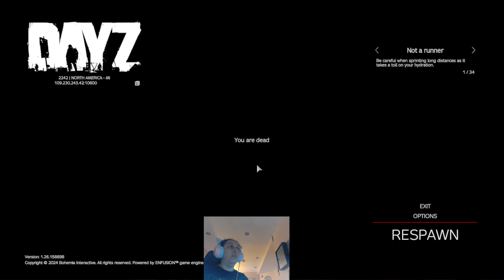Day Z / Frostline What will I encounter Now? / pc